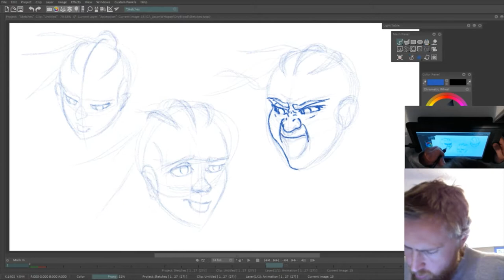Dry Blood Comic - Art Process - Alice's Heads